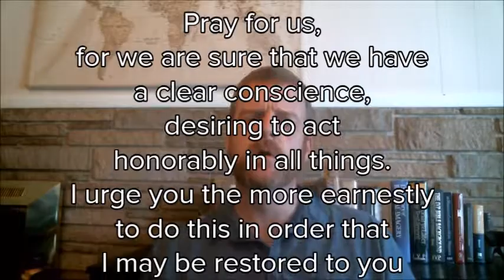Hebrews Devo 56 - Hebrews 13:18-19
Do Our Prayers Really Make a Difference?